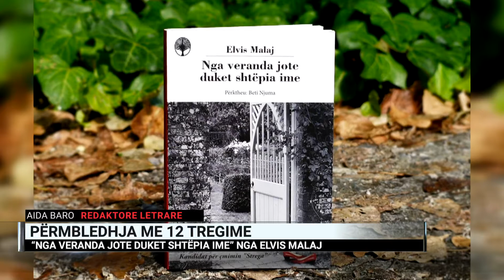“Nga veranda jote duket shtëpia ime”, një përmbledhje me 12 tregime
Botimet “Pegi” sjellin për lexuesit një përmbledhje me 12 tregime: “Nga veranda jote duket shtëpia ime” nga autori Elvis Malaj. Një rrëfim për dy brigje, sa të njohura aq edhe të panjohura për njëra-tjetrën, për njerëz të ndryshëm, por në thelb të ngjashëm. Ky libër u rendit ndër 12 kandidatët më të mirë të çmimit “Strega 2018”. Redaktorja letrare Aida Baro ishte e ftuar në Dita Jonë ku zbuloi të veçantat e këtij botimi.